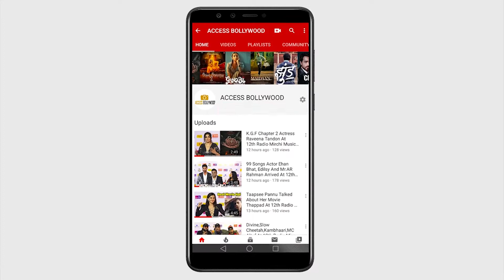Actress Nupur Sanon GET Angry On Photographer तुम लोग कैसे ढून्ढ लेते हो | Bollywood celebrity